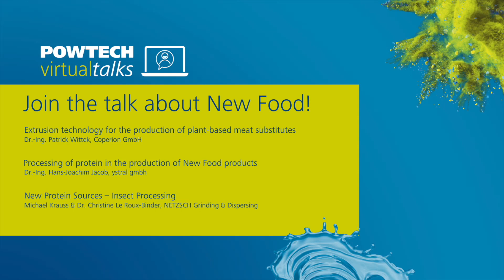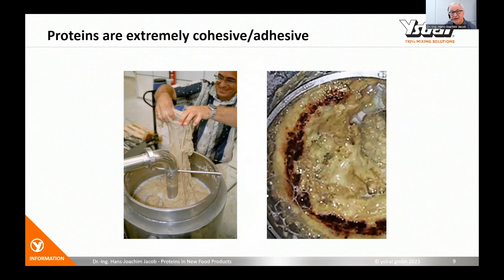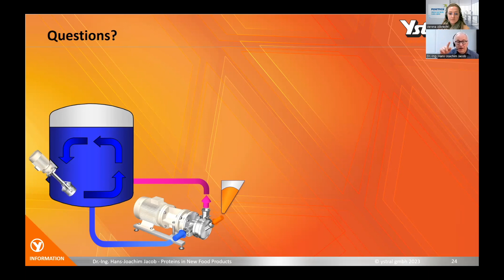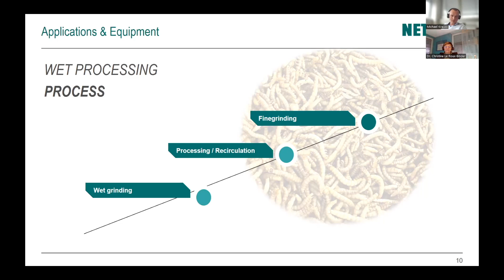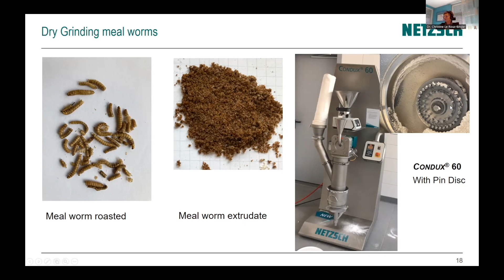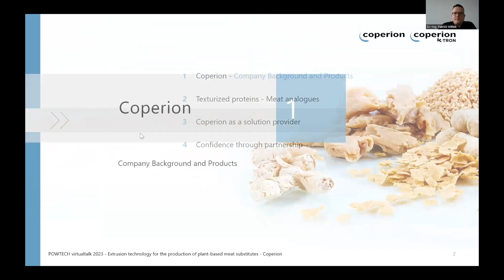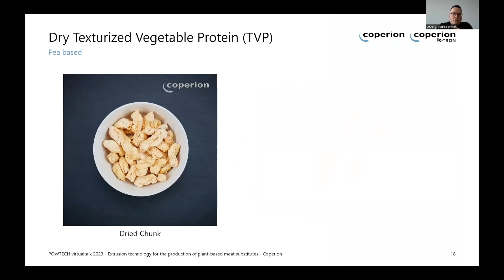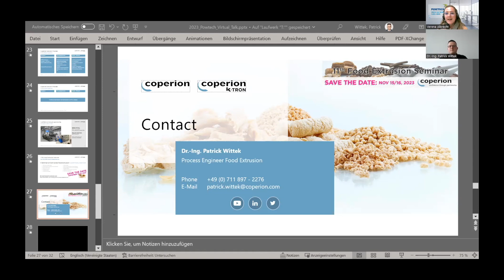virtual talks | New Food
Extrusion technology for the production of plant-based meat substitutes
Dr.-Ing. Patrick Wittek, Coperion GmbH

Processing of protein in the production of New Food products
Dr.-Ing. Hans-Joachim Jacob, ystral GmbH

New Protein Sources - Insect Processing
Michael Krauss & Dr. Christine Le Roux-Binder, NETZSCH Grinding & Dispersing